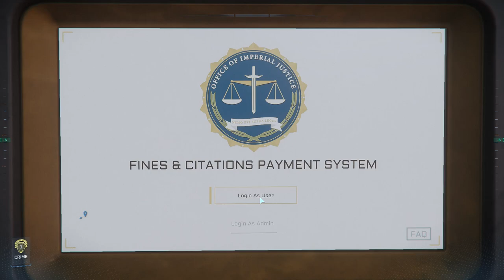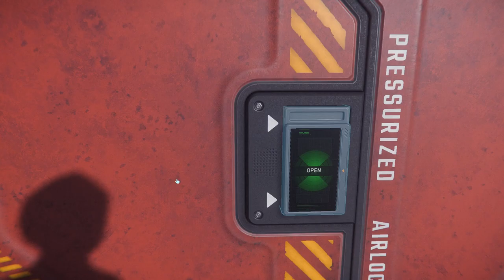Star Citizen - Episode 161 - Renting a Titan, how long until I break even?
Hi All,

Yes Ladies and Gentlemen, For your viewing please, I have done something a little different in this one, I was sitting back and thinking to myself, Had I been a new player, and wanted to rent a ship with a cargo area, but I don't have that much in the bank, what can I do, and what could I get after CIG has up the prices of the ships.

After falling off my chair when I saw the rental prices, I though yeah this is going to be a really good video.

Ready for an adventure, seeing a few ship along the way, and Star Citizen ready to kill me at every turn, Strap in kids , it is only gong to get bumpy from here!

Patch 3.23.1a